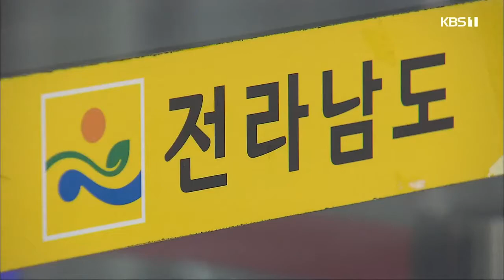광주시, 전세·마을버스 기사 소득안정자금 지급 外 / KBS 210816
광주 11명, 전남 20명 코로나19 신규 확진
전남도, 내일부터 소상공인 희망회복자금 지급
광주시, 전세·마을버스 기사 소득안정자금 지급